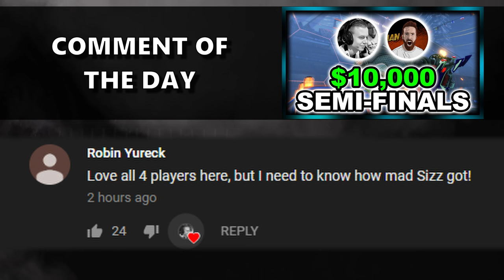CAN WE AVOID FORFEITING AGAIN? Challenge to Grand Champion #10